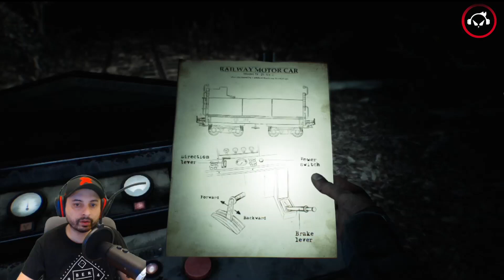Blair Witch O Puzzle da Serralheria #4 - Portugues PT-BR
💻 Meu Computador

🔹 Memória:        16GB
🔹 Nvidia:         NVÍDIA GeForce GTX1060 6GB
🔹 HD:             2TB
🔹 Gravação:       Action!